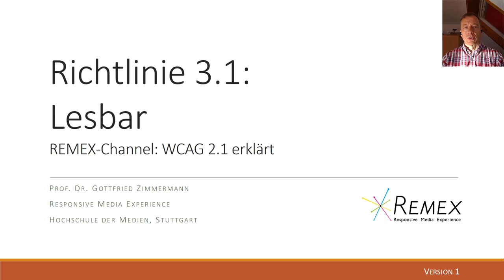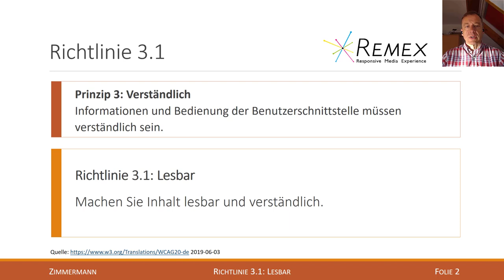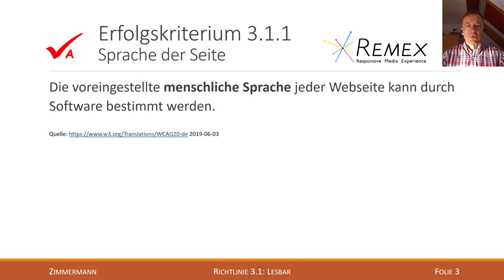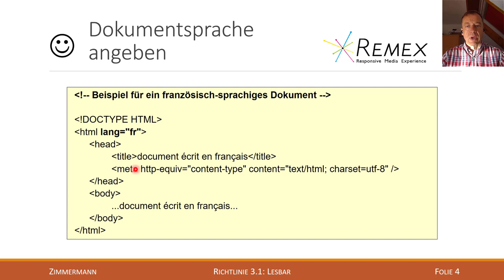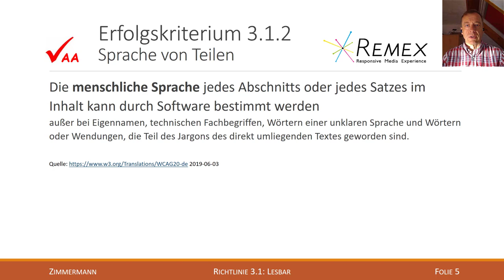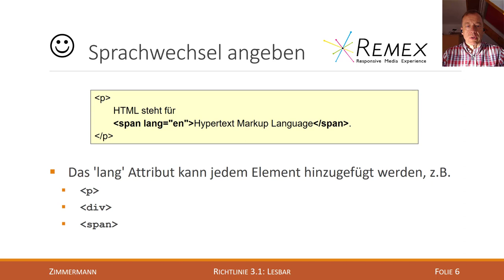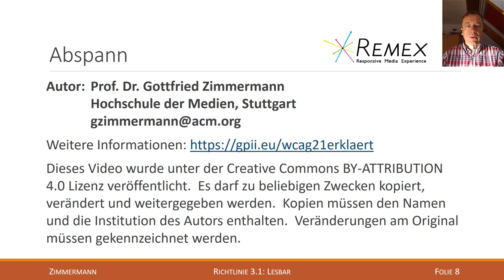WCAG 2.1 Richtlinie 3.1 A+AA: Lesbar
* (A) Erfolgskriterium 3.1.1 - Sprache der Seite
* (AA) Erfolgskriterium 3.1.2 - Sprache von Teilen
Für die (AAA) Erfolgskriterien der Richtlinie 3.1 gibt es ein separates Video.